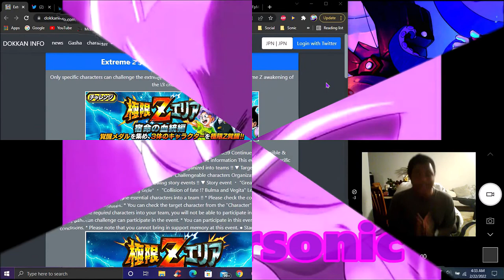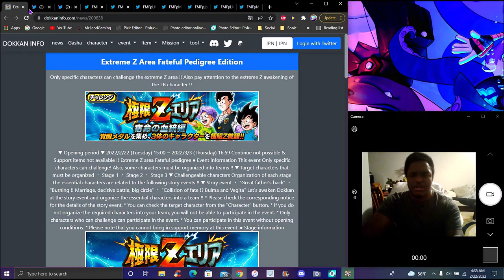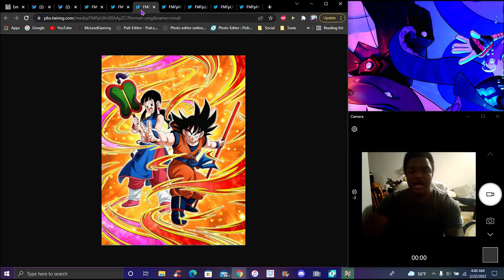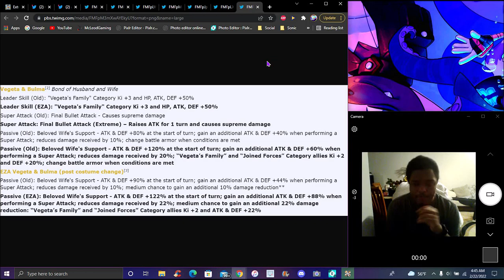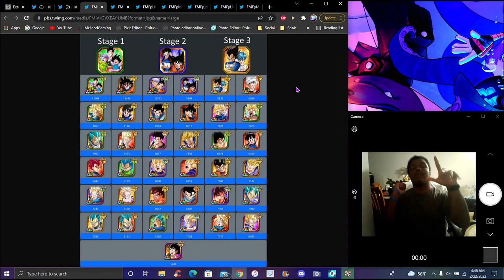THE UNITS YOU CAN USE ARE... GOOD!!! ??? THE NEW 7TH YEAR F2P UNITS EZA IS HERE!!! DBZ Dokkan Battle